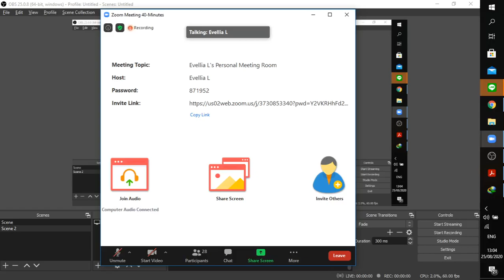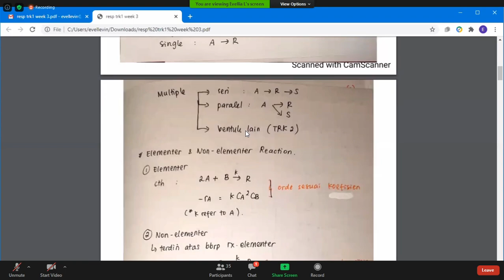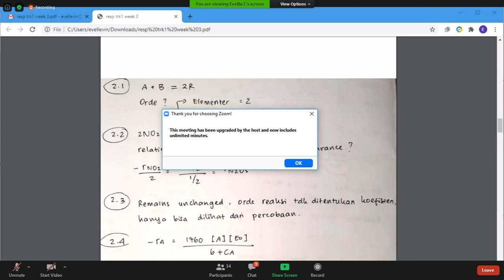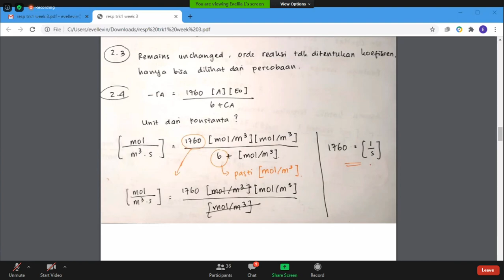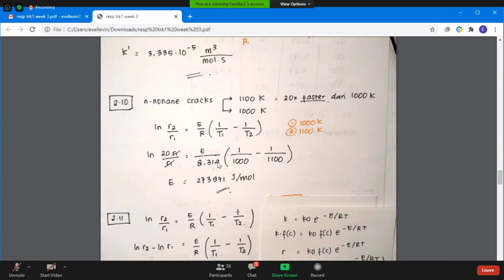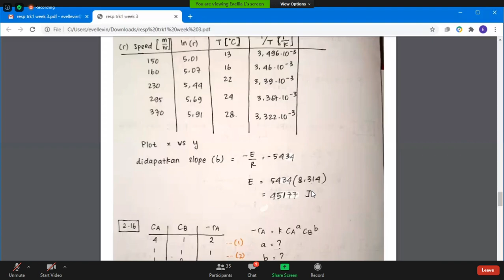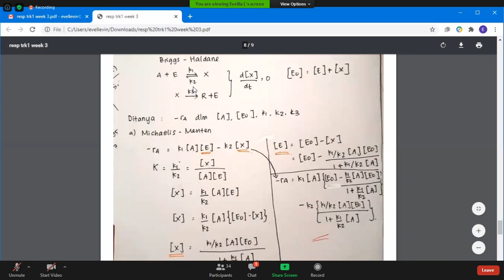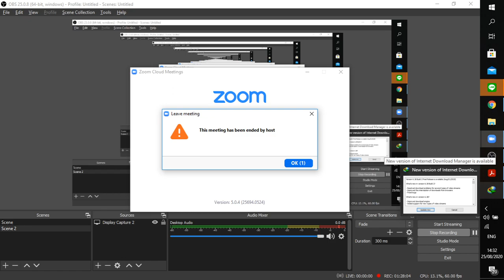TRK 1 Responsi Minggu 2